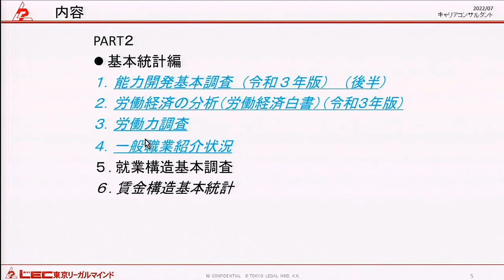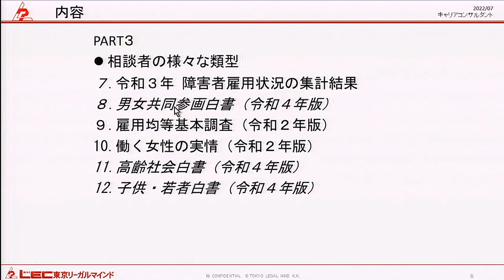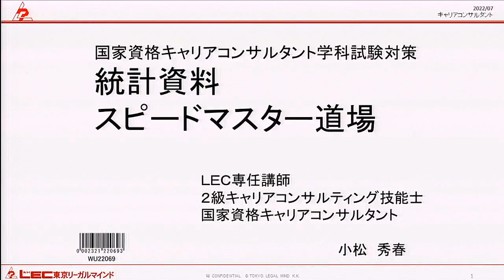第21回学科統計資料スピードマスター道場のご紹介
第21回（2022年11月）国家資格キャリアコンサルタント試験の学科対策講座「学科統計資料スピードマスター道場」の紹介動画です。